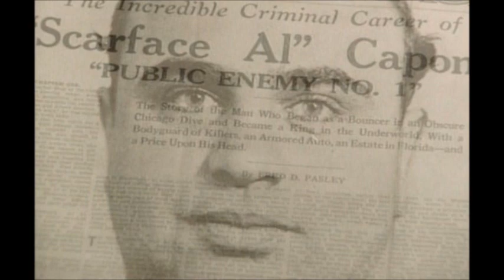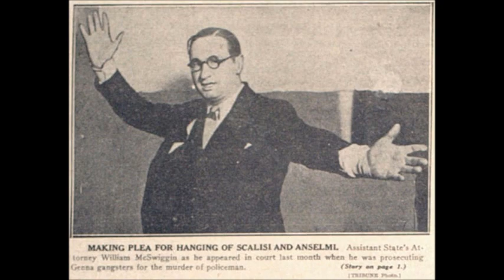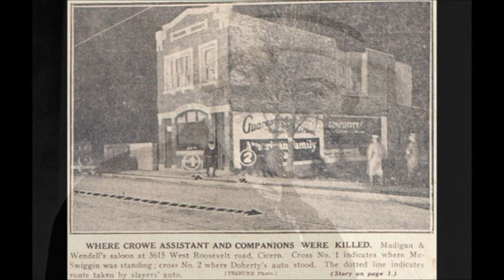Al Capone & the Murder of Ragtime Joe Howard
A brief history of Al Capone and his run in with Ragtime Joseph Howard in a speakeasy in Chicago on May 8, 1924.